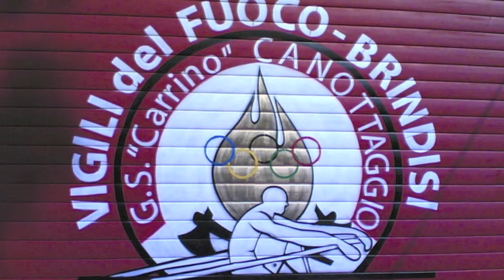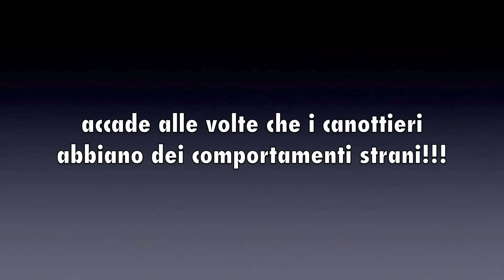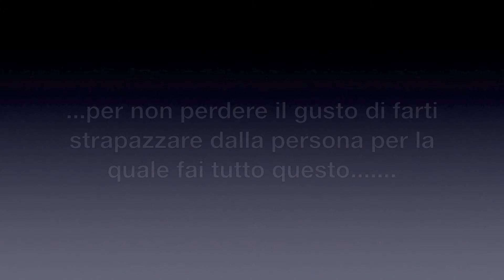Circolo Canottieri Carrino love rowing